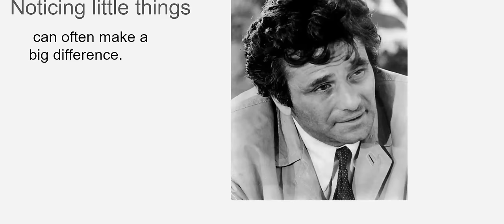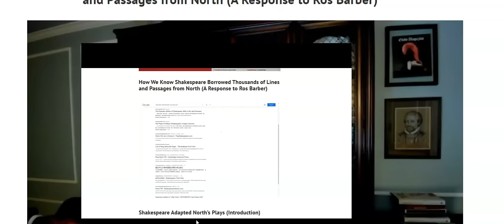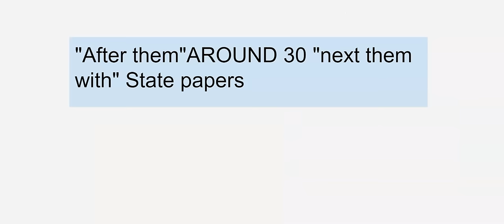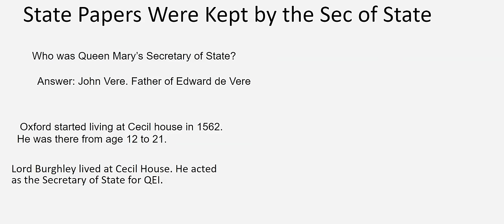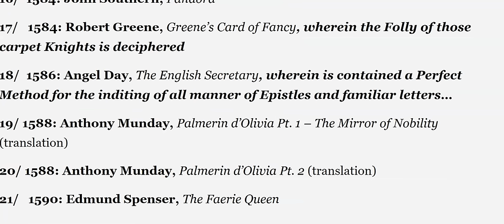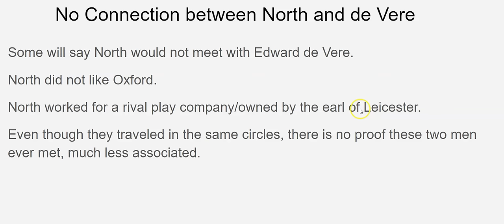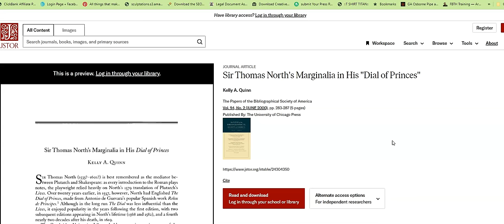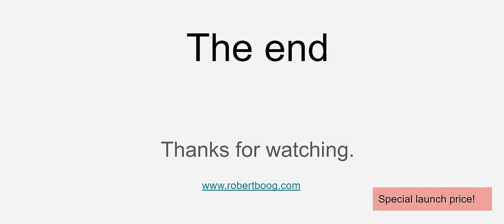How Sir Thomas North Goes South by Shakespeare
Did William Shakespeare base his plays on works written by Sir Thomas North? Check out and see the startling findings by Robert Boog who discovers a valuable clue as to why the "real" author was Edward de Vere, the seventeenth earl of Oxford. To go to the exact page found in the video that shows how you can replicate the "after them", "next them with" challenge, please visit Mr. Boog's